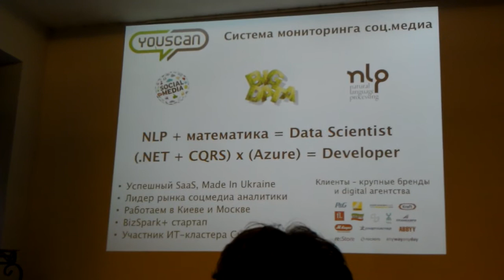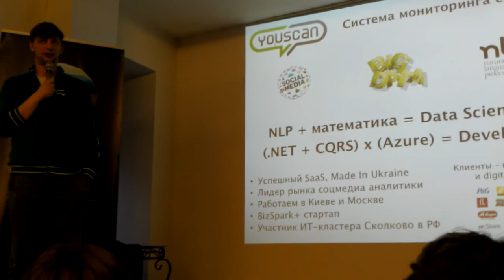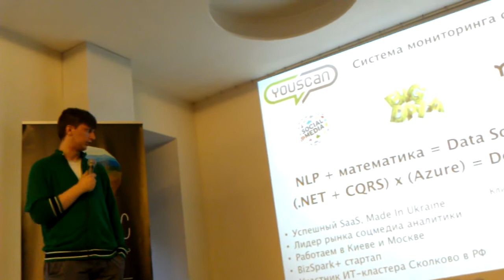Джинн дейтинг #7/15 - YouScan